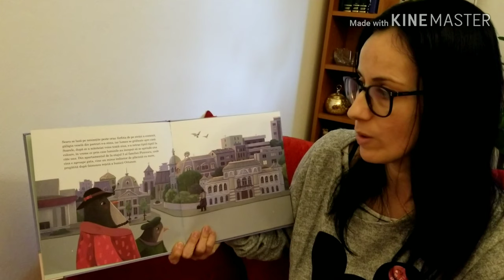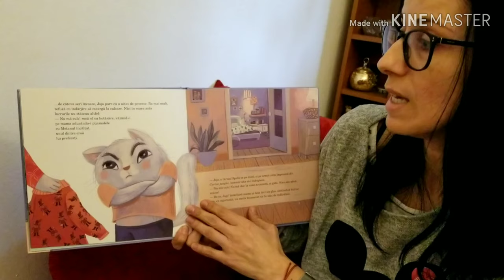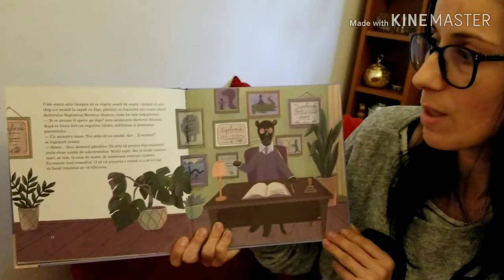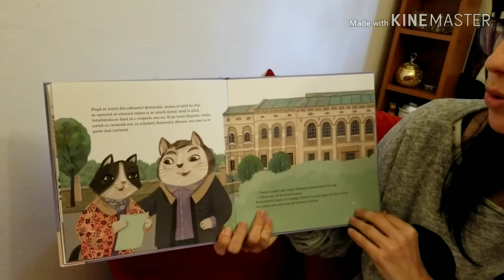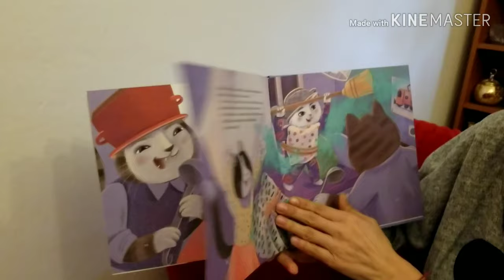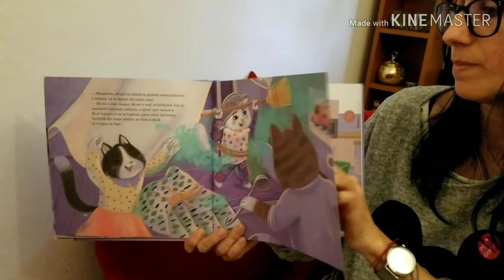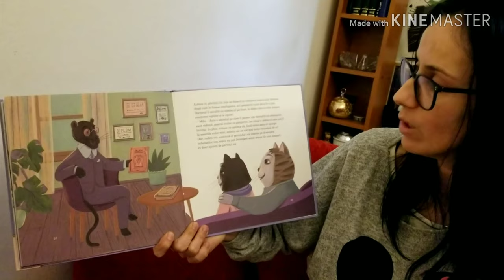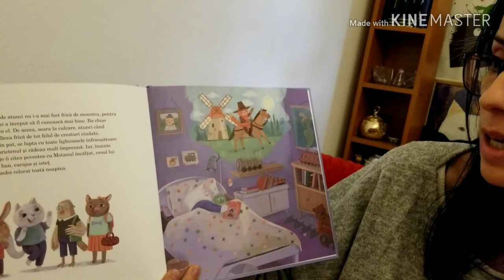Secretul monstrului de Otilia Mantelers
O poveste minunată pentru întreaga familie. Oare care e cea mai mare frică a voastră? De monștri? De întuneric? Sau? Vă invit să aflați cum puteți să îmblânziți monștrii. Și chiar mai mult! Cum puteți să vă împrieteniți cu ei!

autor Otilia Mantelers ilustrații Livia Coloji Editura Humanitas Junior, București, 2019 Alte poveşti Winnie și Wilbur : Iarna lui Winnie Peștele curcubeu - Marcus Pfister Pete motanul și tenișii lui albi Este o carte Cântece pentru cei mici Splat, un cotoi ca un zgâmboi! Păianjenul cel harnic Vreau pălăria înapoi O girafă în spațiu și alte șapte lumi ascunse Cititul e magic (?) Are rost să citim copiilor? Primele cărți ale bebelușului Copiii nu au grijă de cărți? Dinozaurul care și-a pierdut glasul Rozalia nu spune niciodată ”mulțumesc” O girafă în spațiu Vesta șoricelului Omida mâncăcioasă Lupușorul cel bun 1oaie, 2oi, 3 oi... Pe mine mă găsiți aici : Vă mulțumesc pentru vizionare!